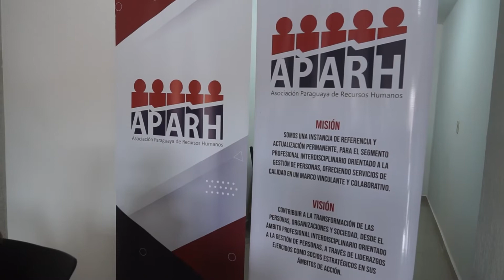Inauguración Segunda Filial - Encarnación